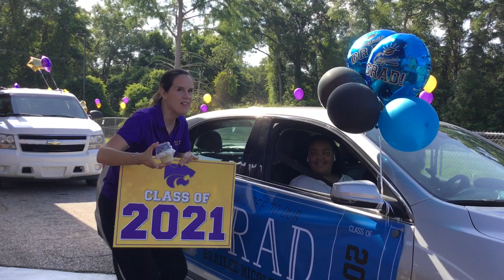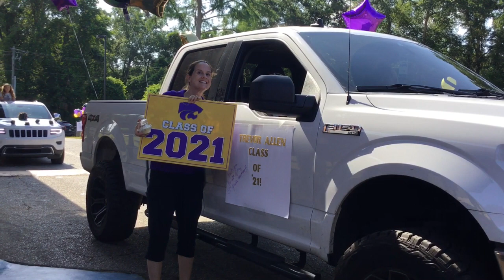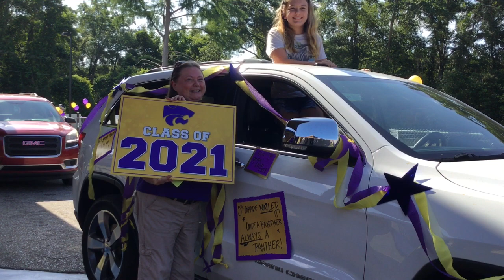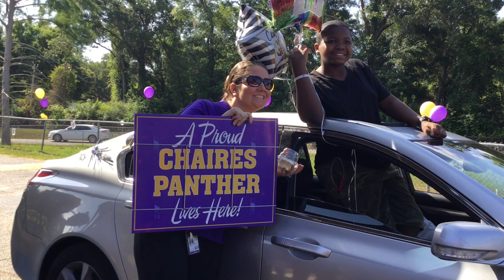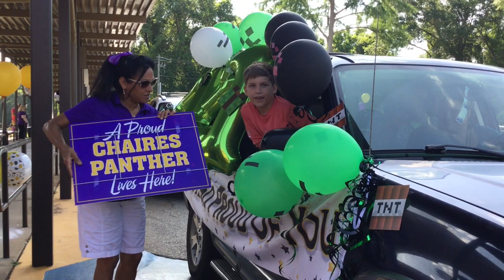2021 Chaires Elementary Graduation Part 1